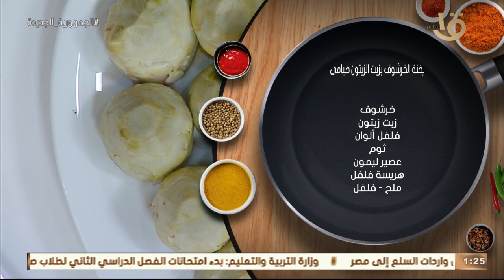أكلة أمي | أسهل طريقة لعمل "يخنة الخرشوف بزيت الزيتون صيامي" مع الشيف المغازي